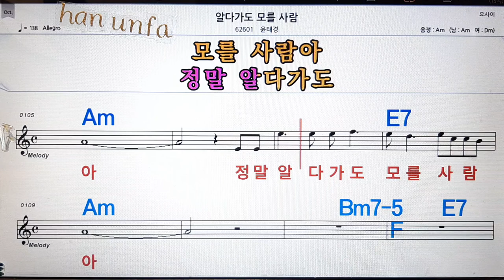알다가도 모를사람/윤태경💋노래방, 통기타 , 코드 큰악보, 가라오케, 반주💖Karaoke, Sheet Music, Chord, MR